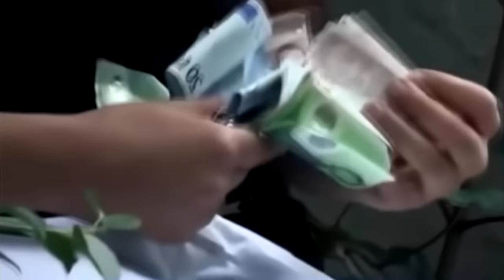قصة أخطر مافيا في أوروبا ... الموكرو مافيا